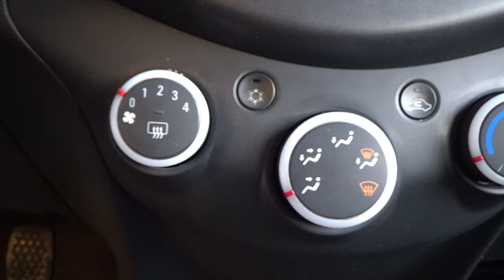Chevrolet / Spark / 2017 - 13397